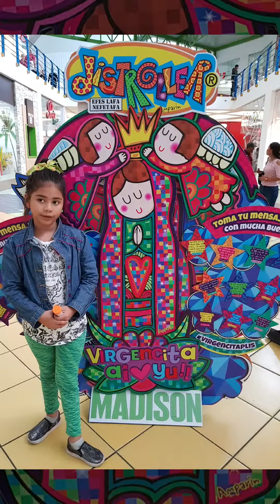Fiestas de Neon y cine